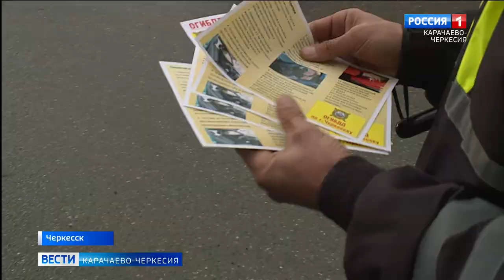Вести Карачаево-Черкесия 03.11.2022